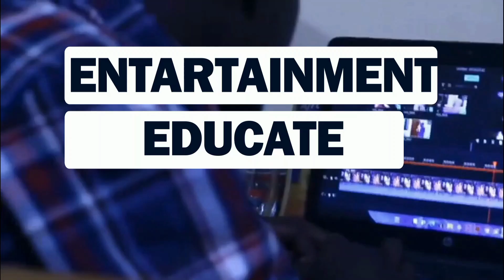IBRAAH Wa Konde Gang Afunguka Kwanini Hatoi Nyimbo Kwa Sasa Wakati Boss Wake Harmonize Anatoa Daily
Baada ya kimya kirefu kutoka kwa first born wa konde  gang ibraah leo tumona tupigenae story kuhusu kwanini hatoi nyimbo kwa sasa wakati boss wake harmonize anatoa nyimbo kila siku, na haya ndio majibu amabyo ameiambia jof info tv (kwenye video dakika za mwisho)